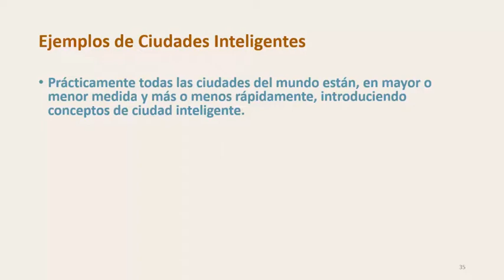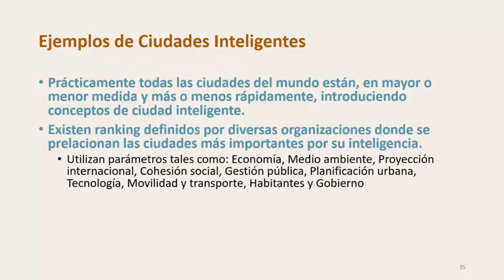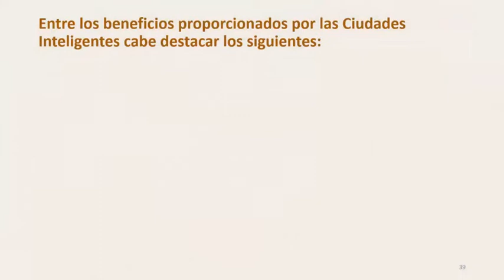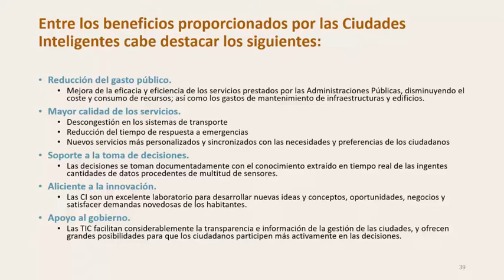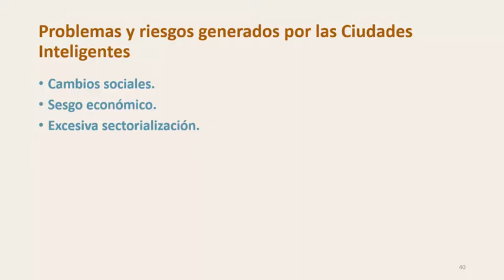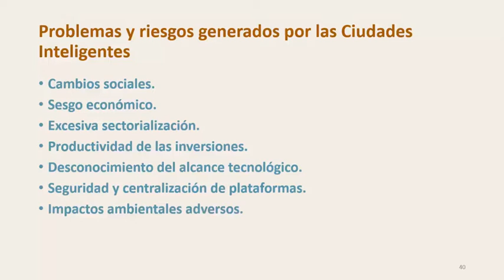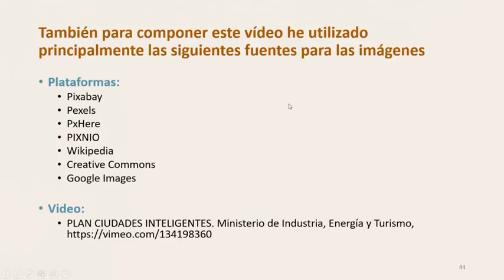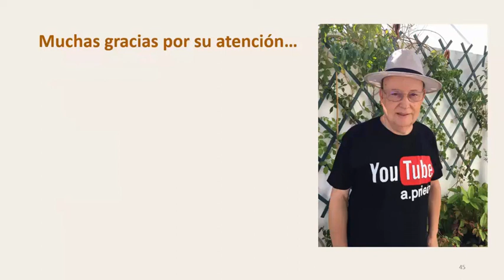S003- SMART CITY IPRODHA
Descripción del Proyecto

En el Marco del Programa Misionero de Innovación Financiera con Tecnología Blockchain y Criptomoneda, en barrios del IPRODHA se plantean SMART CITY IPRODHA a través del uso de tecnologías existentes y emergentes.
En una red global distribuida de Hotspots (puntos calientes) que crean una cobertura inalámbrica pública de largo alcance para dispositivos IoT(internet de las cosas) habilitados para la red LoRaWAN. Los puntos de acceso producen y se compensan en HNT, la criptomoneda nativa de la cadena de bloques.
La cadena de bloques es una nueva cadena de bloques pública de código abierto creada en su totalidad para incentivar la creación de redes inalámbricas físicas y descentralizadas.
Hoy, la cadena de bloques y sus cientos de miles de puntos de acceso brindan acceso a la red LoRaWAN más grande del mundo.
Los puntos de acceso 5G pueden participar en la provisión de cobertura celular 5G cuando se conectan a interiores o exteriores CBRS Small Cell radios mientras también participa en la provisión de cobertura LoRaWAN.
Solo las radios CBRS certificadas aprovisionadas con el firmware FreedomFi funcionarán cuando se conecten a un Punto de acceso 5G.
Criptomonedas HNT
Los hotspots crean The People's Network, una cobertura inalámbrica de largo alcance para dispositivos IoT económicos y de muy bajo consumo, y reciben una recompensa de $HNT por hacerlo.
Red de helim
Helium Ecosystem incluye miles de dispositivos listos para usar, integraciones potentes y herramientas sólidas para desarrolladores.
Comunidad, gobernanza y código abierto
La 'Red de personas' descentralizada de Helium se basa en una comunidad de seguidores, desarrolladores y asesores.

Fundamentación o justificación
Blockchain red helium es una nueva cadena de bloques construida desde cero para incentivar la creación de redes inalámbricas públicas descentralizadas.
En los barrios de vivienda del IPRODHA en la provincia de Misiones se dotaran de la red mediante la tecnología de helium, donde el equipo con antenas se conectan a la red, dando red en la zona, se necesitan minimo tres unidades para lograr la red, creando una cobertura inalámbrica pública de largo alcance para dispositivos IoT habilitados para LoRaWAN .
Tecnología 5G que ofrece helium tiene que estar certificada para su funcionamiento, en caso de lograr la certificación se puede dotar a instituciones o escuelas, comosaría, hospitales, bomberos, entre otras.
Marco institucional
En el Marco del Programa Misionero de Innovación Financiera con Tecnología Blockchain y Criptomoneda.
Dando una referencia en el IPRODHA con la Aplicación de Tecnología e innovación en el campo de la telecomunicación, generando las redes para SMART CITY IPRODHA.

Finalidad
La finalidad es poder generar una red con tecnología helium, en la provincia de Misiones, y poder concretar los pasos hacia la ciudad inteligentes.